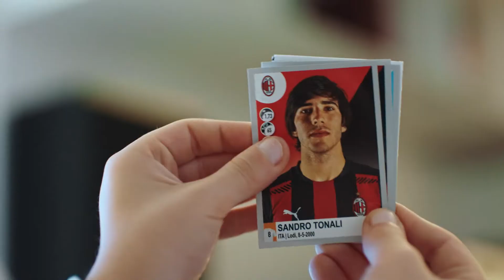Calciatori Panini - La passione di casa feat. Papu Gomez - The baby